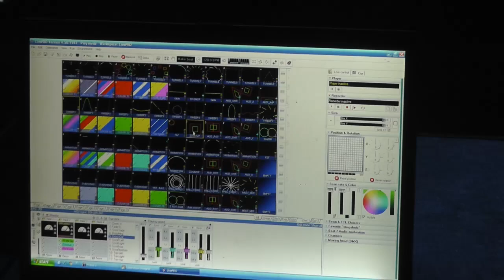Kvant Lasers at Reverse in Antwerp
powered by GT-TECH and Superlaser!